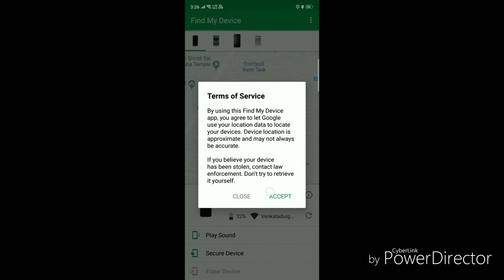How to track location